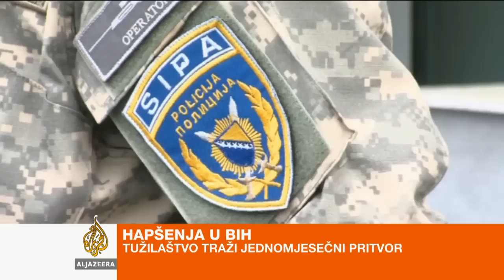Sanel Kajan o novim detaljima u slučaju Budimir - Al Jazeera Balkans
Tužilaštvo BiH zatražilo je jednomjesečni pritvor za predsjednika Federacije Živka Budimira, koji se sumnjiči za kršenje Zakona o pomilovanju te za primanje mita. Ispred Tužilaštva BiH javlja se Sanel Kajan.